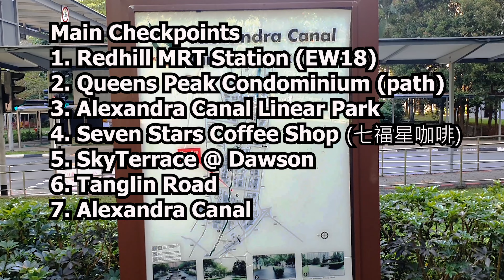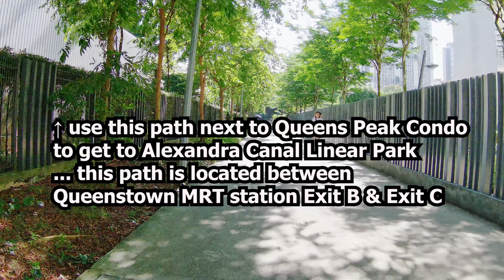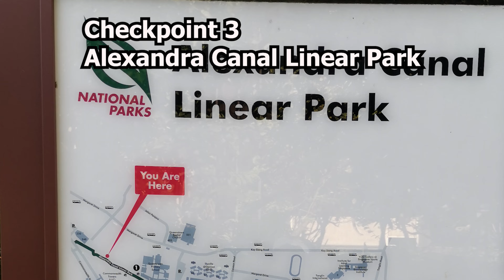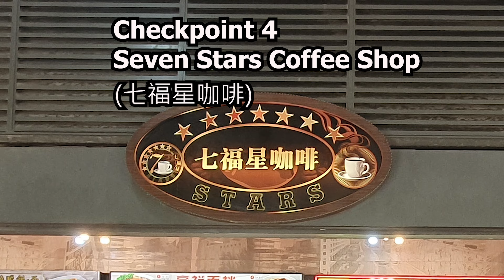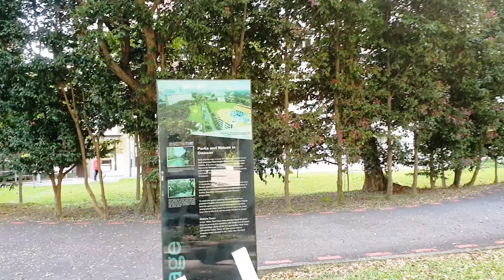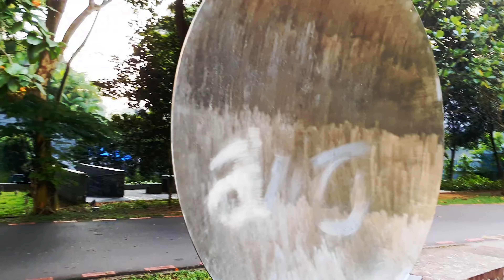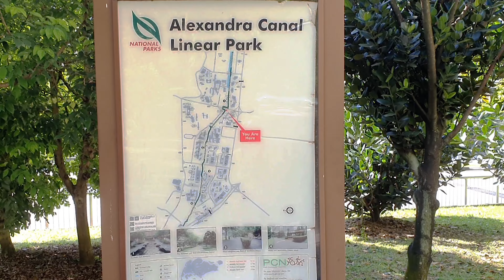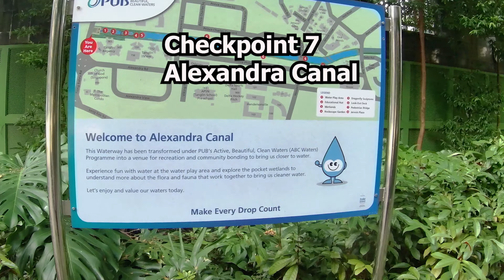[4k] Relaxing Bike Ride to Alexandra Canal Linear Park via Alexandra PCN from Queenstown MRT Station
[4k] Relaxing Bike Ride to Alexandra Canal Linear Park from Queenstown MRT Station

00:00 Intro
00:21 Queenstown MRT Station (EW19)
01:10 Queens Peak Condominium
02:45 Alexandra Canal Linear Park
04:33 Seven Stars Coffee Shop (七福星咖啡)
05:41 SkyVille @ Dawson
07:07 SkyTerrace @ Dawson
09:32 Tanglin Road
00:00 Alexandra Canal